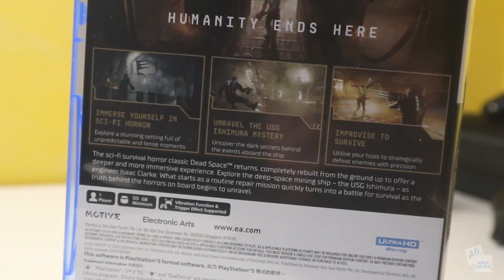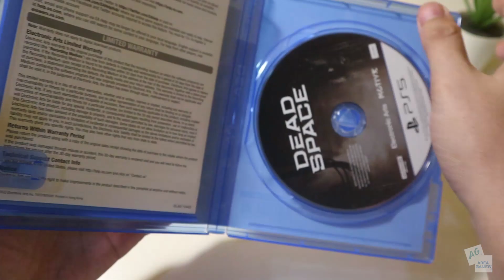Dead Space PS5 | Tumben Game PS5 Harganya NAIK !!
Dead Space remake PS5 rilis 27 Januari 2023 .